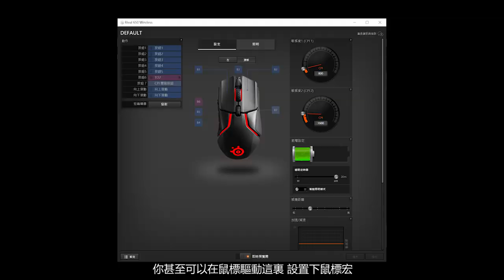【全境2 紐約軍閥】3月20日PATCH后 最新一擊必殺 無限武器傷BUG